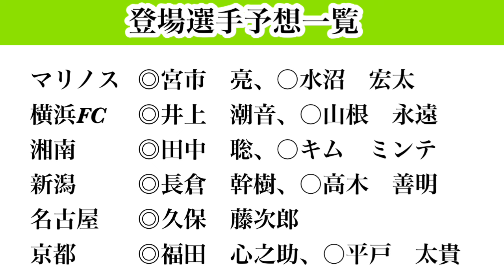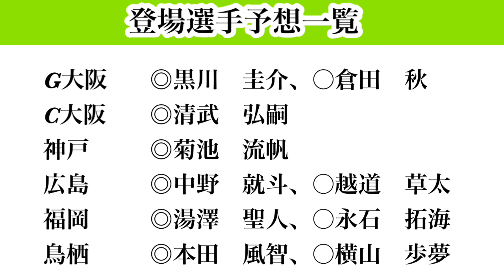【Jクラ】#1908 ちょいと早いですが、23シーズンvol.2エクスペの予想をします！各クラブどの選手が登場するのかをJクラ要素を加えてしっかりとお話します！J1編#jクラ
【目次】

0:00 スタート
1:32 エクスペとは
3:50 登場選手予想❶
11:01 登場選手予想❷
18:45 登場選手予想❸